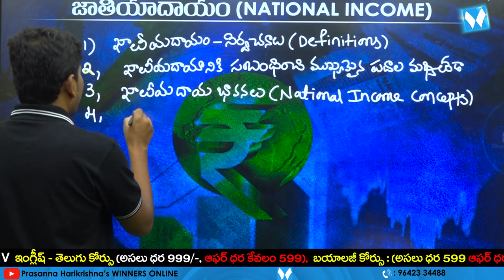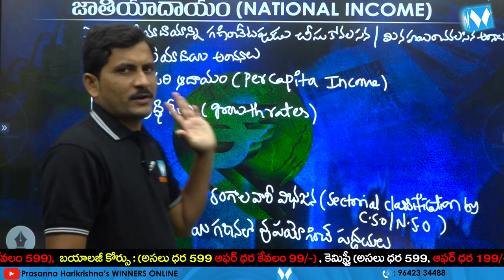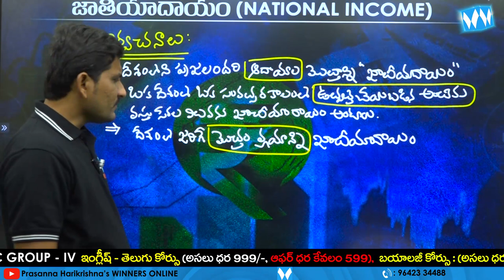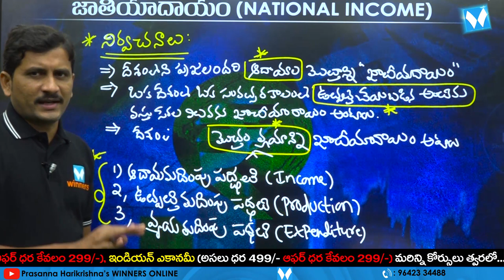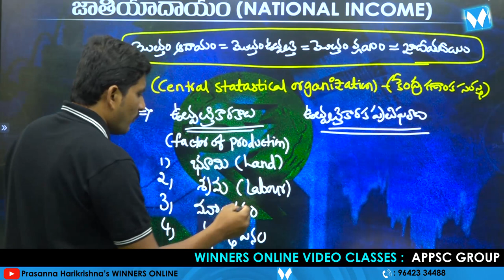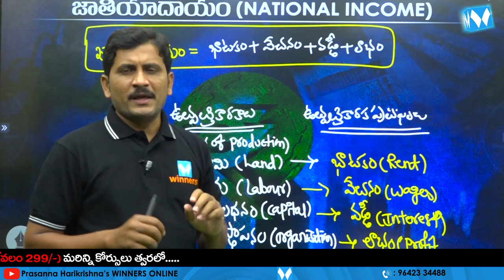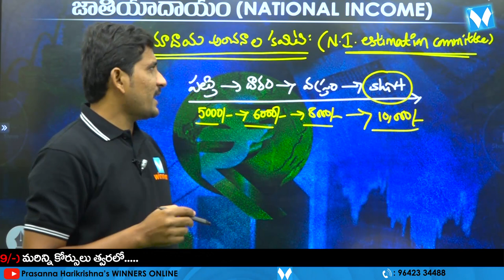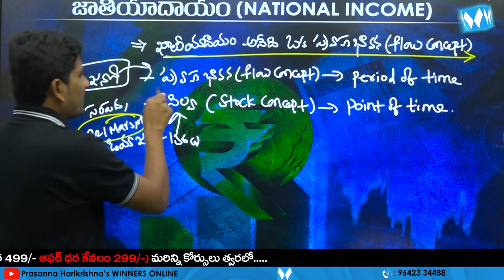జాతీయాదాయం | National Income | INDIAN ECONOMY | APPSC | TSPSC | SI & PC | RRB NTPC | WINNERS ONLINE